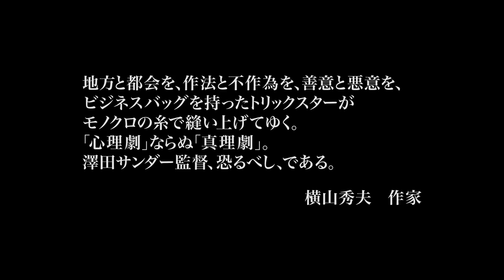志田彩良主演！映画『ひかりのたび』予告編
“故郷”を裏切り続ける父の秘密、 失われた“郷里”に焦がれる娘の罪『ひかりのたび』。

不動産売買というテーマを巡ってモノの価値、さらには人間の本質的な真価を冷静に見極める怖さと危うさを描いた本作。

2007年に絵本「幼なじみのバッキー」で岡本太郎現代芸術賞に入選、映画制作だけにとらわれない新たなる才能・澤田サンダー監督の商業映画デビュー作。伊参スタジオ映画祭シナリオ大賞2015では、史上初の二度目のグランプリに輝いた。 同映画祭開催の町、群馬県中之条町をメインロケ地とし誰もが持つ愛郷心や地域コミュニティへの帰属意識を通して郊外の暗部に切り込んだ作品が生まれた。

長編映画初主演を果たしたのは、宮崎あおい、長澤まさみなど多くの女優を輩出してきたファッション誌「ピチレモンの専属モデルを務めた期待の新鋭・志田彩良。圧倒的な透明感と瑞々しさたっぷりに悪の一面を持つ父に寄り添うヒロインを演じる。父親は「カンブリア宮殿」のナレーションでおなじみの高川裕也。『ソロモンの偽証』では問題児の父親を演じたバイプレーヤーが、裏がありつつも礼儀正しく誠実で奇妙な男を見事に体現している。脇を固める俳優陣に瑛蓮、萩原利久、山田真歩、浜田晃が名を連ね、音楽を「乃木坂 46」の映像作品をプロデュースする狩生健志が担当し、個性豊かに作品を彩る。
2017年9月16日公開